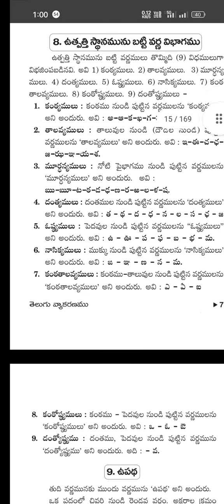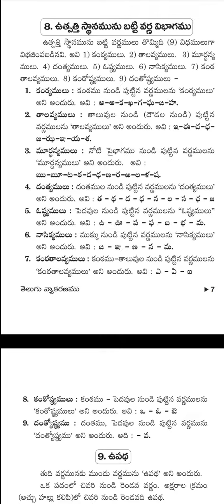ఉత్పత్తి స్థానమును బట్టి వర్ణ విభాగముtelugu# NET jrf tgt# PGT#JL#DL#